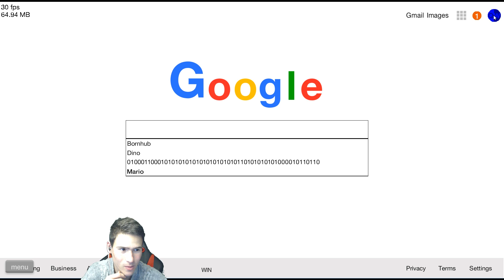Как се прави Смути